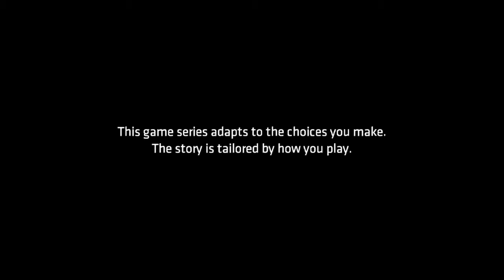A New Face For Gotham | Batman: The Telltale Series ~ Realm of Shadows [P1]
"Here Telltales Batman we'll be seeing how Bruce Wayne balances his life with being "The Dark Knight of Gotham City", there is something on the horizon let's see what it is."